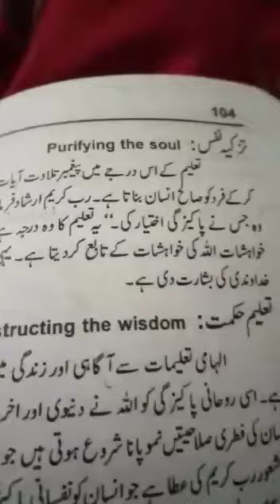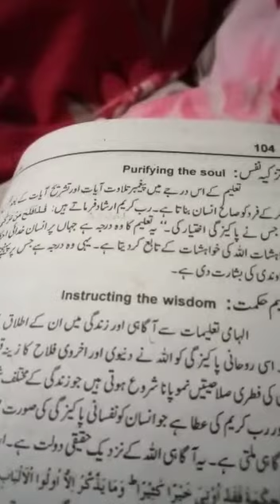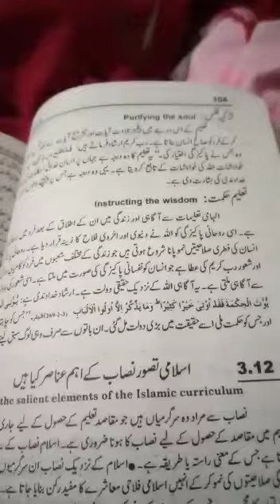Purifying the soul